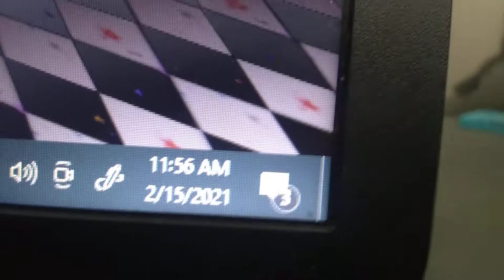roblox fnaf server -marco